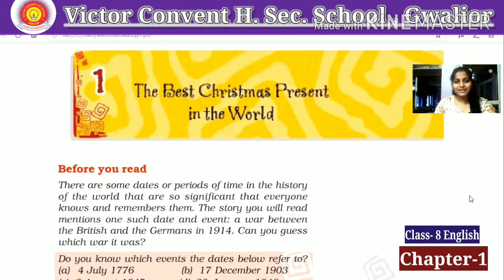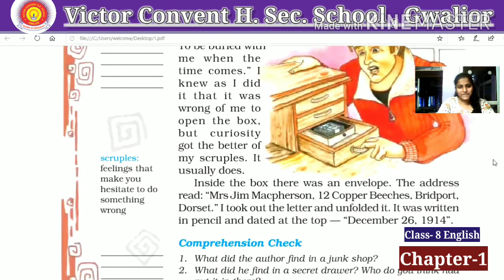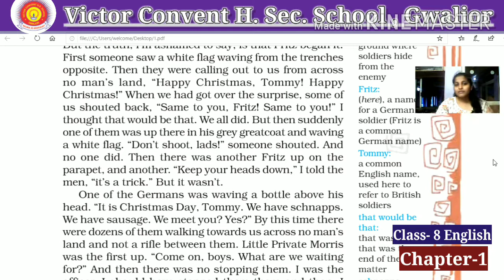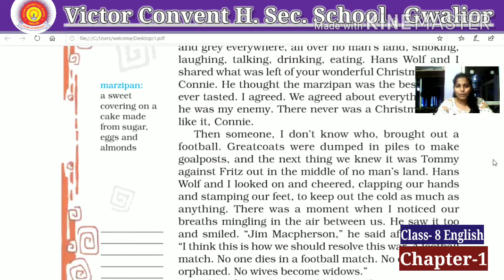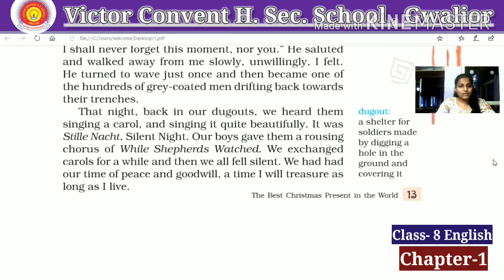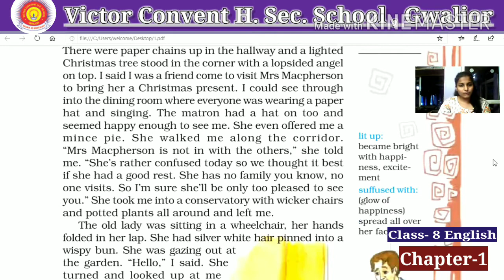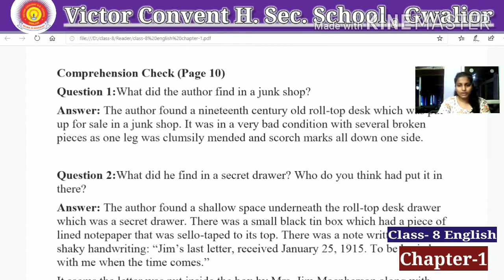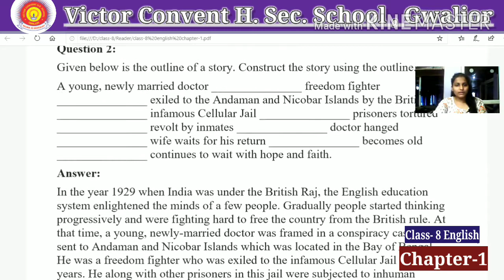Class-8 English Chapter-1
NCERT SOLUTION with Explanation

Video Credit:- Victor Convent H. Sec. School, Gwalior (M. P.)